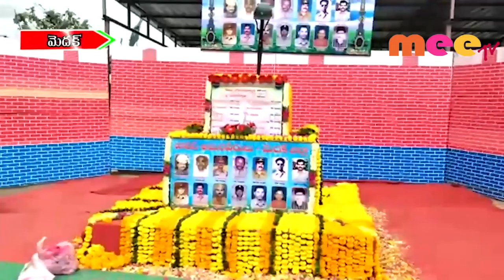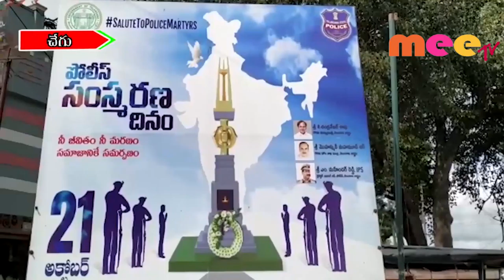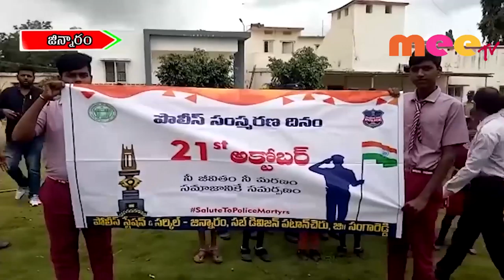పోలీసు అమవీరుల సంస్మరణ దినోత్సవం \\ 21..10.2019 \\ MEETV NEWS